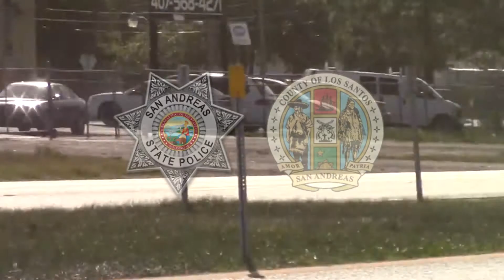[GTAVRP] Magicallity Role Play - San Andreas Finest "I Bleed Blue"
Magicallity RP on FiveM